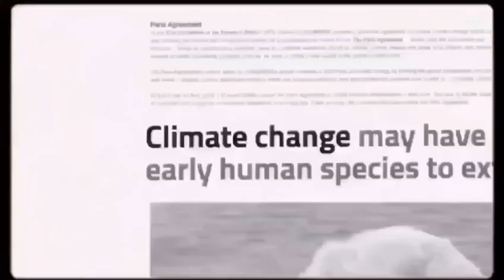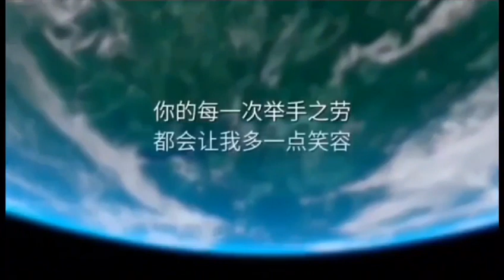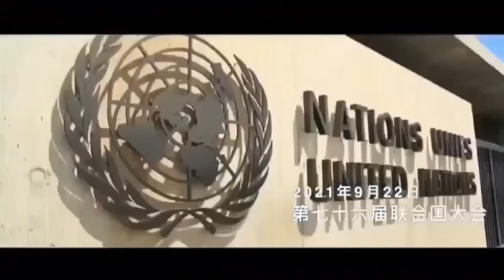AI. IO. 이우승.아이오.IO-WGCA.